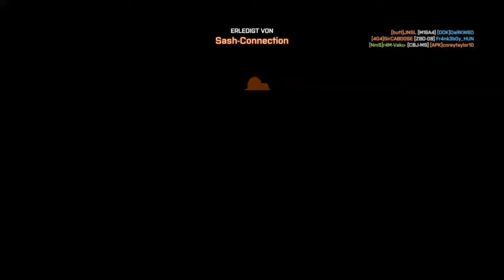Battlefield 4 MP #3